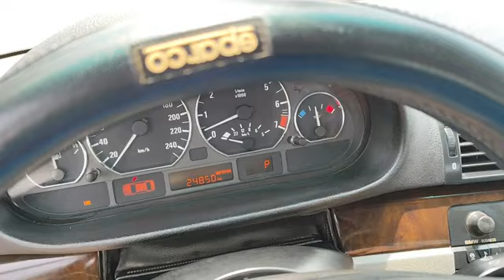BMW 318i 2003 xe sang đức đi rất thích giá chỉ 99 triệu